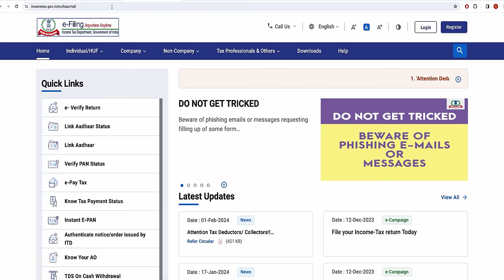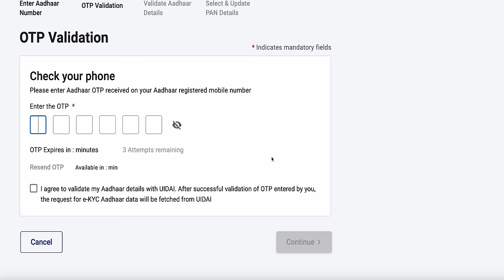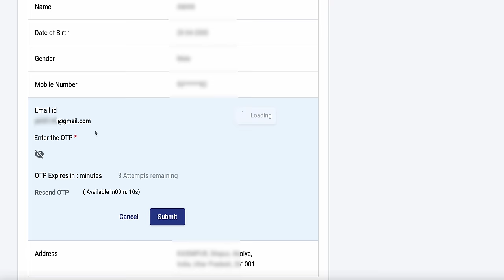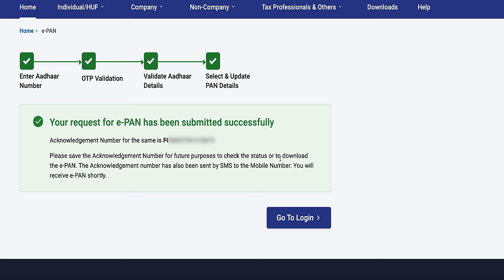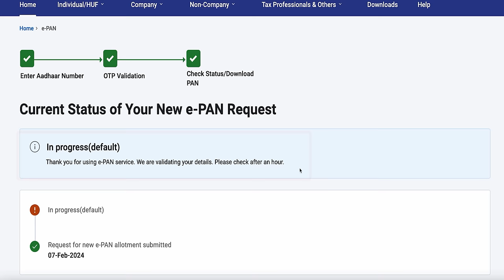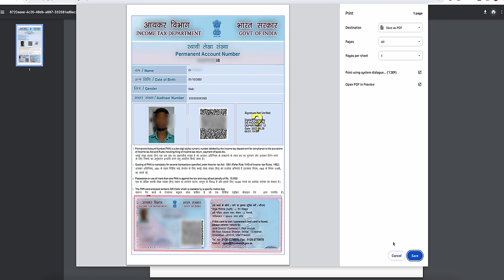Instant pan card apply online 2024 | E Pan Card Kaise Download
Pan Card Apply Online 2024 | Pan Card kaise banaye | How to apply for Pan card

Description  - This Video is about - Instant pan card apply online 2024  Learn how to apply for an instant e-PAN card online with this step-by-step guide! In this video, we walk you through the simple process of applying for your e-PAN card using Aadhaar-based verification. Get your PAN card instantly without any hassle. Find out the requirements, documents needed, and the entire application process. Get your PAN card quickly and conveniently!